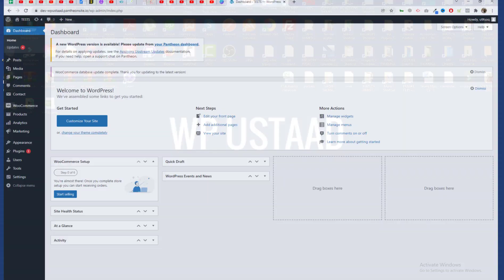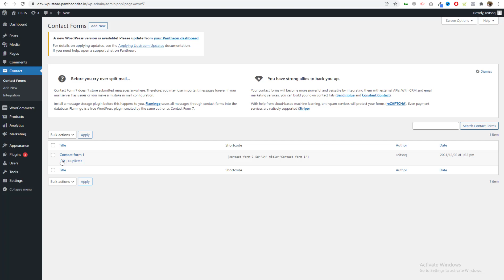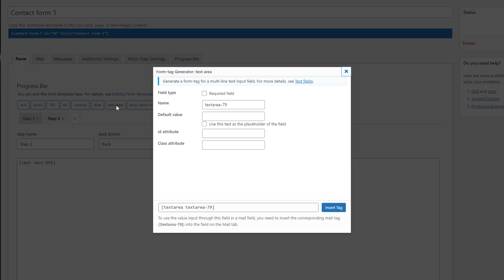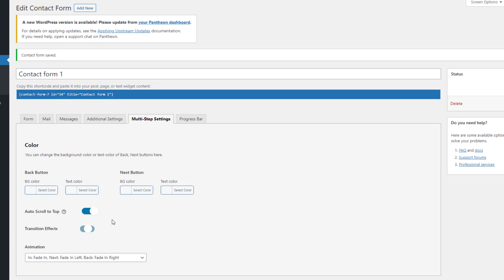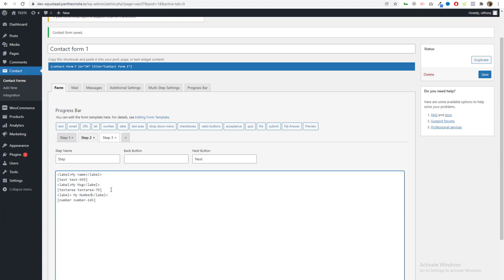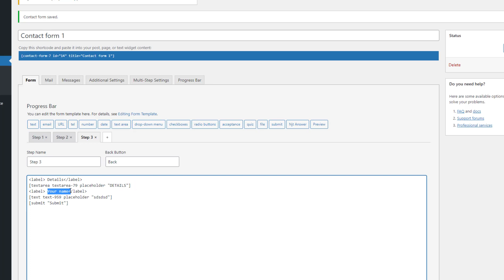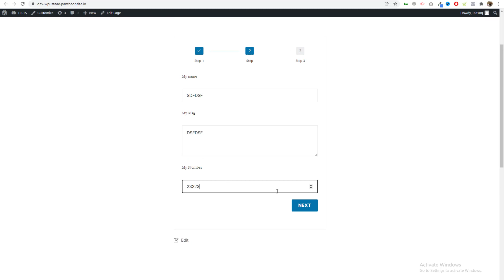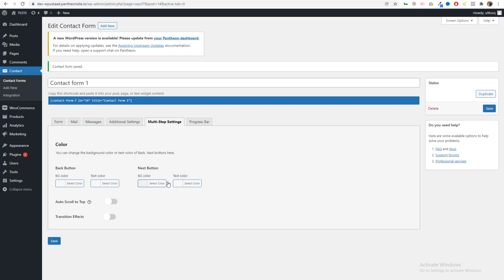How To Make Multi Step Form Contact Form 7 | In Wordpress | In Hindi 2021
In this video you will know how to make a multi step contact form 7 in wordpress in hindi in your website website very easy.